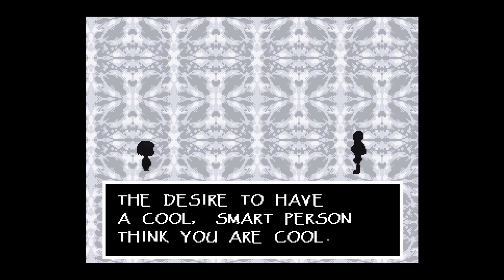Getting Some Complex Feelings ~Let's Play Undertale! Episode 9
This here is our ninth episode of our thirty-two part playthrough! This series is hosted by Cosmo, David, and Edwin.

He's insanely cool to let us use his work.